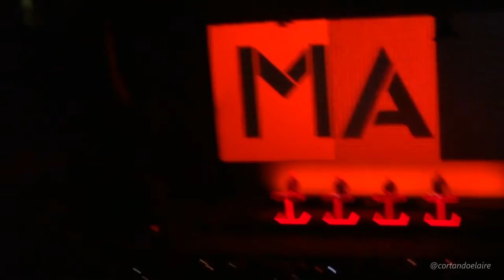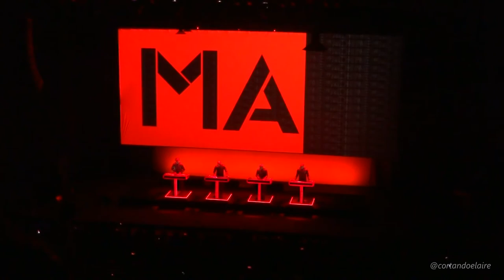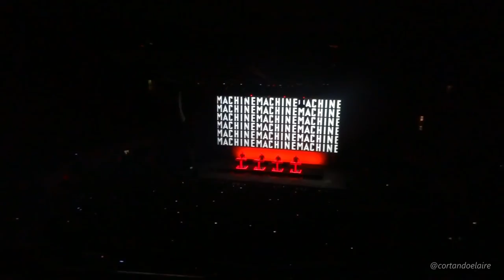Kraftwerk - The Man-Machine (Teatro Caupolicán, Chile, Noviembre 2016)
Kraftwerk - The Man-Machine /// Sábado 26 de Noviembre de 2016 /// 3-D Concert ///  Teatro Caupolicán /// Santiago /// Chile